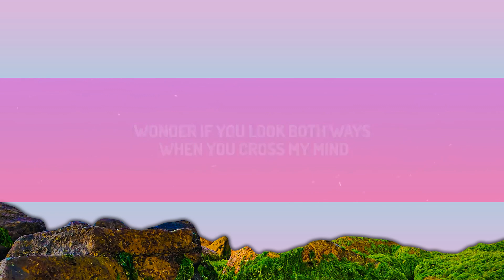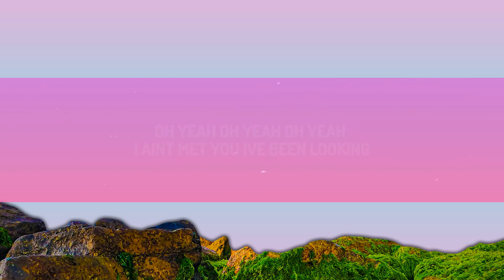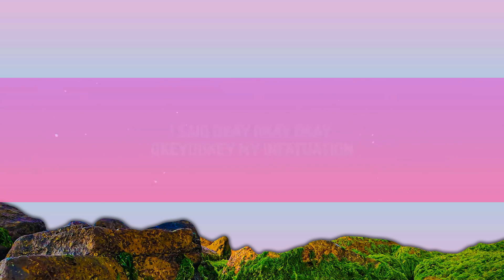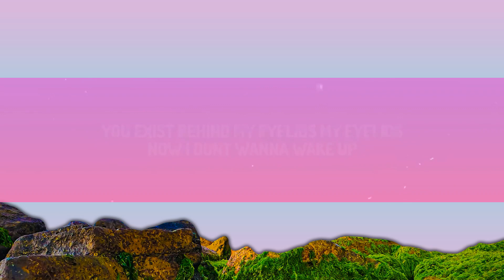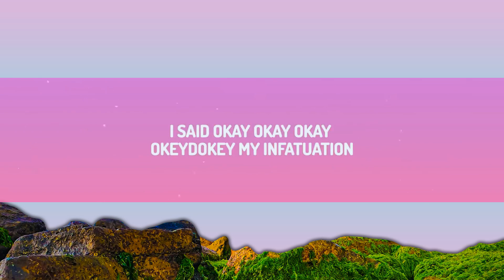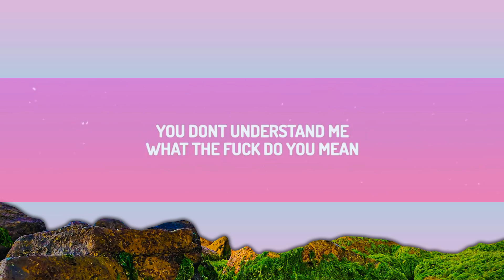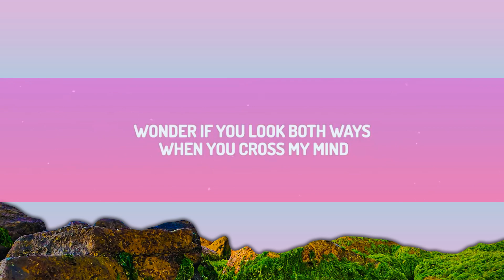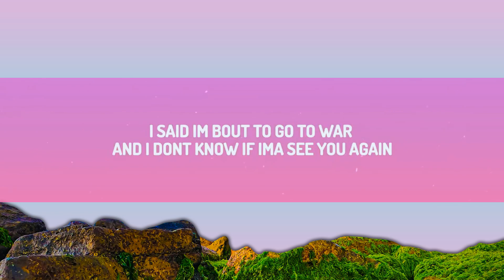Tyler, The Creator - See You Again (Lyrics) ft. Kali Uchis | [1 Hour Version]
20/20, 20/20 vision
So...

Ugh!

20/20, 20/20 vision
So...

(La la, la la la la, la l